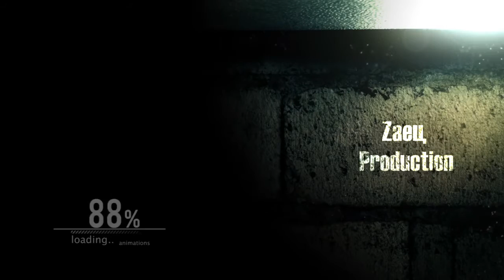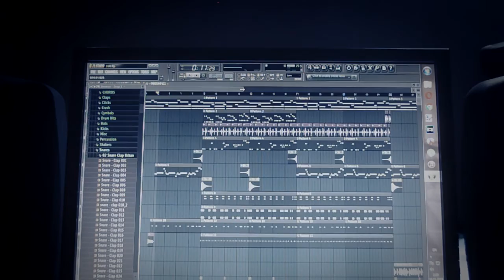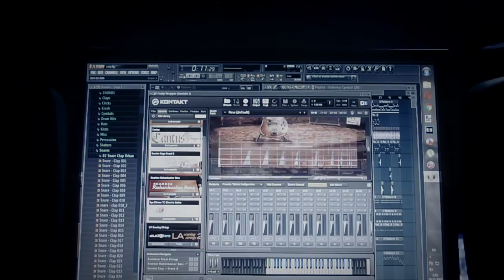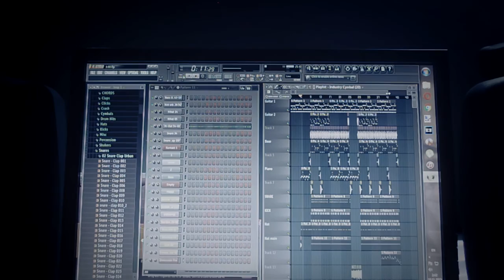Live beats #1 - Making Lyrics Beats in 10 minutes instrumental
In this episode, we will show how to make lyrics beats in 10 minutes.

Styles Studio is a young beat and video production team from Ukraine and Poland. Feel free to use our beats, just credit us (Prod. by Styles Studio). Let us know if you like our work!

We will publish the best ones on our channel!